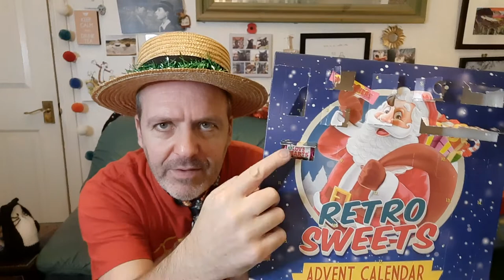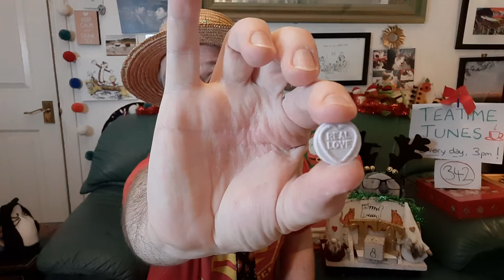Teatime Tunes #342: It Came Upon A Midnight Clear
I learned this song by Royal Appointment! Well, I was asked to lead a Christmas singing session at the Alzheimer's Society HQ a few years ago, while Princess Alexandra toured the building. She sat in on the last few songs and was exceedingly charming, of course.
I was told that 'It Came Upon A Midnight Clear' was her favourite Christmas tune, so I learned it. What I didn't know is that the Americans sing it differently to the tune familiar in the UK. Oops! But all was not lost -- my colleague knew the other version, so we sang both.

It began as an 1849 poem by Edmund Sears, a pastor in the US. The US music was written by William Storrs Willis in 1850, and the UK version by Arthur Sullivan in 1874.

(Also sometimes the title is *The* Midnight Clear rather than *A*).

From heaven's gracious King
The world in solemn stillness lay, to hear the angels sing

2)
Still thro’ the cloven skies they come
Over all the weary world

And ever over its Babel sounds, the blessed angels sing

3)
O ye beneath life's crushing load

O rest beside the weary road, and hear the angels sing